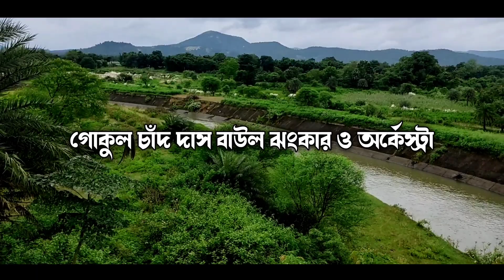মা তুমি ফিরে এসো না | Janani amar tumi tumi ja amar maa | মা হারানো কষ্টের গান | Gokul Chand Das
গান / Song - জননী আমার তুমি তুমি যে আমার মা ছোটো থেকে করলে বড়ো পেয়ে দুঃখ যন্ত্রণা / মা তুমি ফিরে এসো না || Janani Amar Tumi Tumi je Amar Maa / Maa Tum Phire Eso naa

🎙️Singer - Gokul Chand Das
🎹 Keyboard - Manik Chand Das
🎧Hendsonic HPD 20 - Krishna Chand  Das
🥁Octoped - Golok Chand Das

আমাদের এই অনুষ্ঠান এর নাম - শ্রী শ্রী গৌরাঙ্গ বাউল ঝংকার ও অর্কেস্ট্রা // গোকুল চাঁদ দাস বাউল //

Tags- GokulChandDas jananiamartumi tumijeamarmama Banglabaulgan stageshow bangla_song Baulsong folk folksong NewBaulSong #2021
জননী আমার তুমি
জননী আমার তুমি তুমি যে আমার মা
মা তুমি ফিরে এসো না
মা গো মা
মা হারা সন্তানের গান
কৌশিক অধিকারী জননী আমার তুমি
জননী আমার তুমি তুমি যে আমার মা ছোটো থেকে করলে বড়ো পেয়ে দুঃখ যন্ত্রণা
janani amar tumi
janani amar tumi tumi je amar ma
ma tumi fire eso na
ma go ma
ma hara santaner gan
koushik adhikari janani amar tumi
janani amar tumi tumi je amar ma chhoto theke korle bodo pae dukh jantra
jononi amar tumi
janoni amar tumi
jononi amar tumi tumi je amar maa